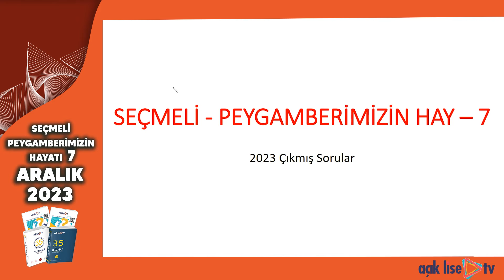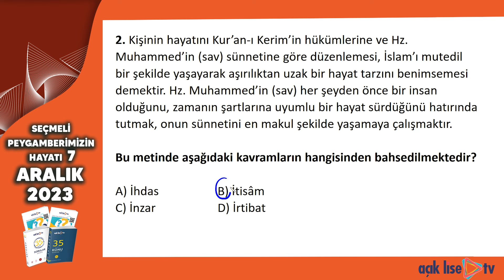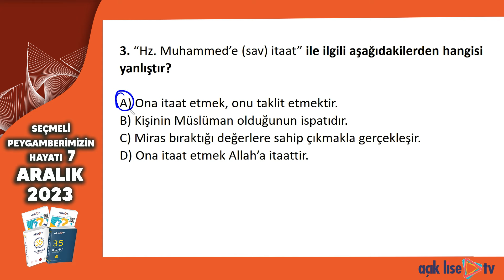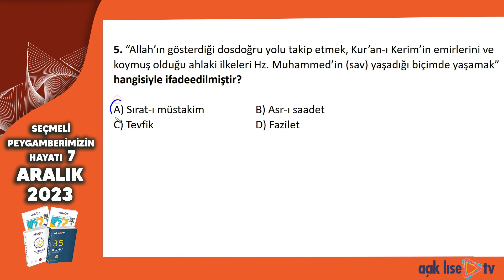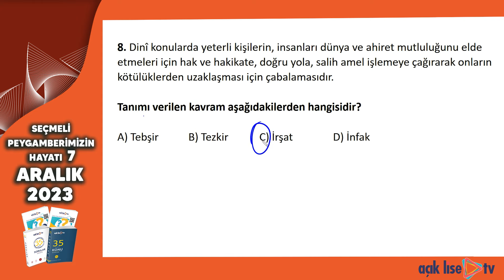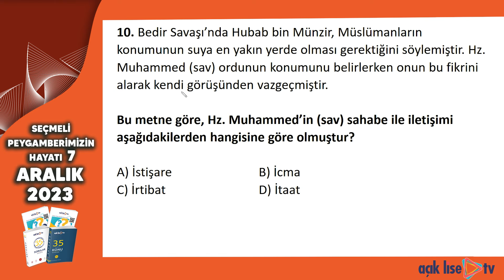Açık Lise Çıkmış Sorular - Aralık 2023 - Peygamberimizin Hayatı 7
Açık Lise TV'nin sunduğu çıkmış sınav sorularının çözüm videolarını izlemek, öğrencilerin Peygamberimizin Hayatı dersi sınavlarındaki başarılarını artırmaları için önemli bir kaynak olacaktı. Peygamberimizin Hayatı  hocanızın çözüm videolarında sunduğu kısa anlatımlar, öğrencilere konuları daha iyi anlamalarına yardımcı olabilir ve bir sonraki sınavda hangi soru tarzlarının gelebileceği konusunda öngörü sağlayabilir.

Çıkmış soruların çözümü, öğrencilere sınav formatı hakkında fikir verirken, soruların zorluk seviyelerini anlamalarına da yardımcı olabilir. Bu sayede öğrenciler, sınav stratejilerini geliştirebilir ve sınavda daha başarılı olabilirler. Ayrıca, çözüm videolarının ileride yapılacak sınavlar için bir rehber niteliği taşıdığını da unutmamak önemlidir. Bu nedenle, öğrencilerinizin Açık Lise TV'nin çözüm videolarını düzenli olarak izlemelerini teşvik etmek, Peygamberimizin Hayatı  başarılarını artırmalarına yardımcı olacaktır..